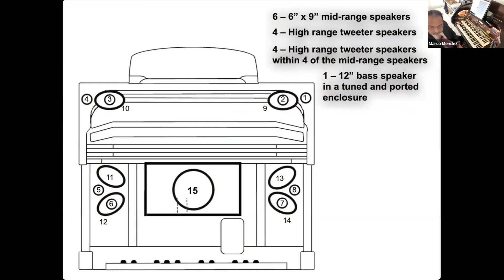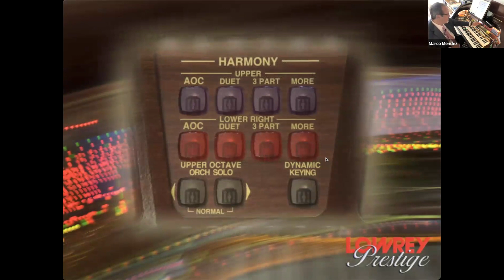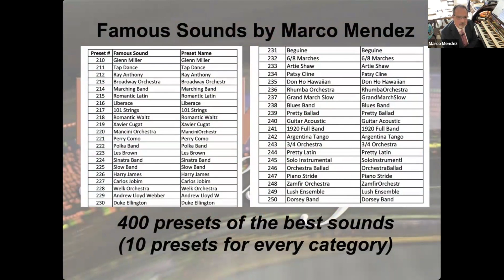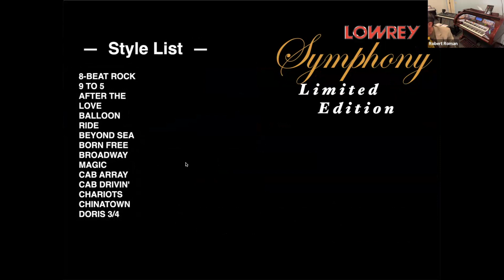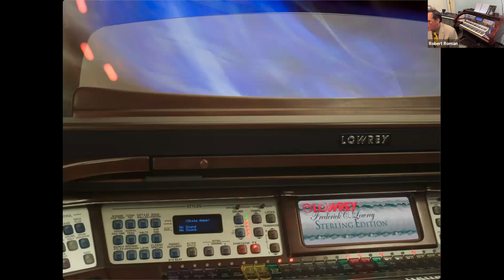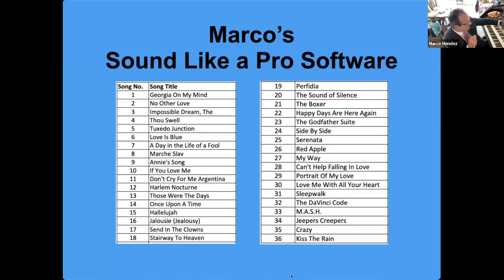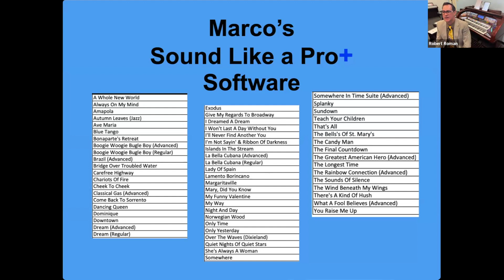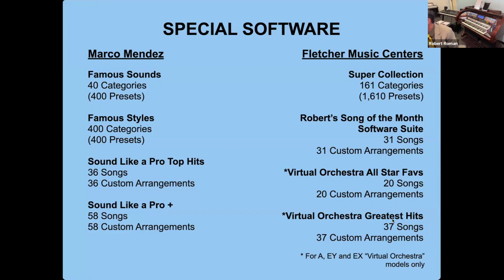Lowrey PRESTIGE+ SYMPHONY Virtual Experience with Robert Roman and Marco Mendez (Oct 4, 2024)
Robert and Marco demonstrate to amazing Lowrey organs that comes packed with tons of features, styles and sounds!